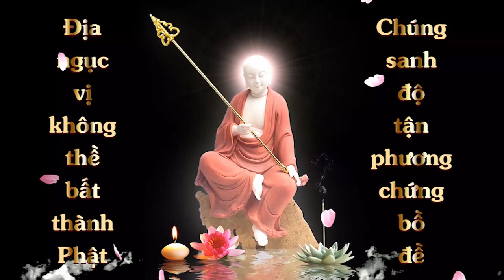Cộng Đồng Địa Tạng Bồ Tát | Kinh Địa Tạng Bồ Tát Bổn Nguyện - Phẩm 9 | Đồng Bạc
Pháp Danh: Đồng Dũng
Lời nguyện:  Nguyện cho tất cả chúng sanh biết ăn chay niệm Phật tu hành về nơi Cực Lạc.

1. Ghi âm toàn bộ Kinh Địa Tạng Bổn Nguyện (file mp3)
2. Chọn 1 phẩm quay video (file mp4)
3. Trước mỗi phẩm ghi thêm “Tham gia Cộng Đồng Địa Tạng Bồ Tát”
4. Đồng ý cho kênh đăng video.